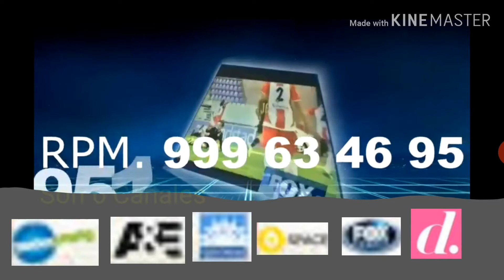Spot Ganadores Multivision Perú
16 de junio al 2013